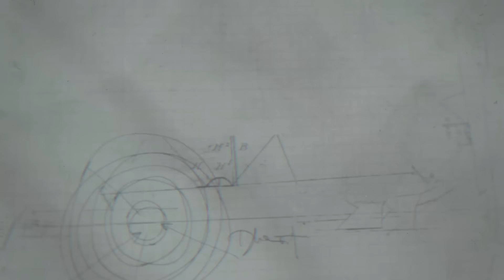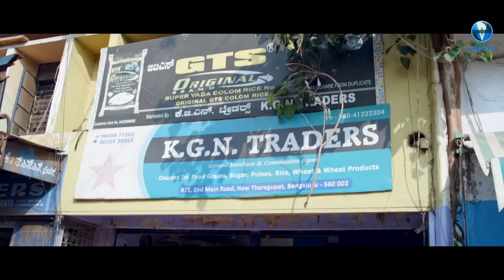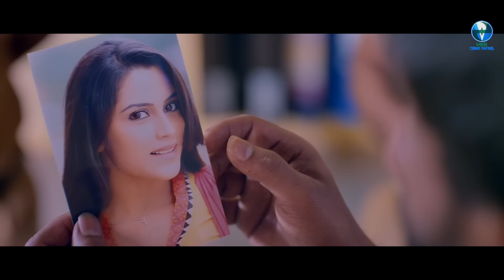VARDAAT (वारदात) Best Full Crime Suspense Thriller Movie in Hindi Dubbed | Balu Nagendra, Sangeetha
Starring: BaluNagendra, SangeethaBhat, Kari Subbu, Prakash Thuminadu, JaiDev
Director: Krish
DOP: Paramesh CM (Parmi)